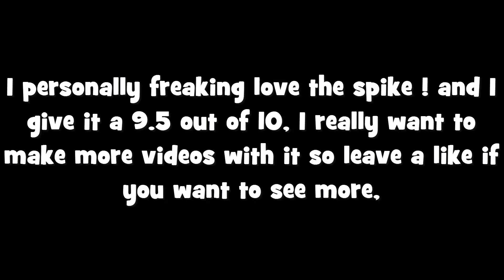NEW BEST DIEP.IO TANK! // NEW SPIKE CLASS! / VS Arena Closer - Sandbox Mode + INSANE REVENGE!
Heyyy! Yesterday Diep.io Released an awesome new Tank! which branches off the Smasher! It's called a "Spike" It is soo fun to play with, and has nearly become my favorite tank! Leave a like for more Spike game plays! I have an awesome trolling video planned, where I bounced friends on team mode into the enemy base to die :P but I'll only post it if you guys want it, so drop a like! and thanks for watching

Thanks so much for the recent support! and nice comments! it really motivates me to keep putting a lot of time into my videos! :)

1/10/2016